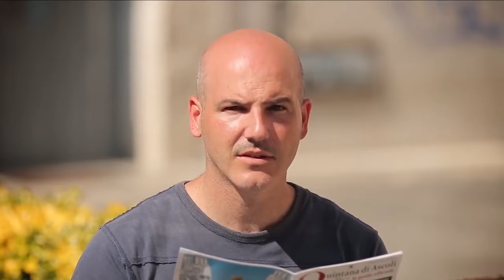Velluto Notizie Web Tv Senigallia Ed 26 09 2018